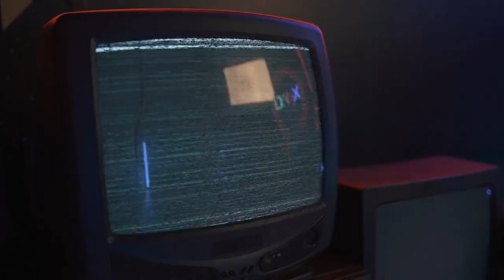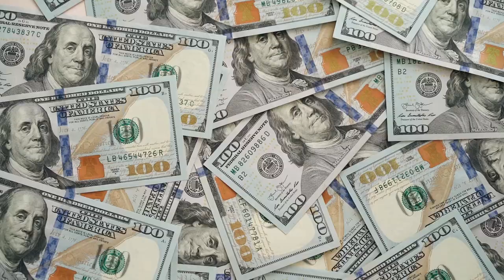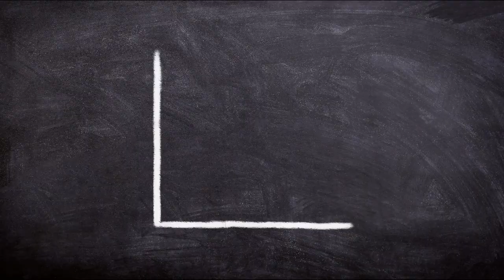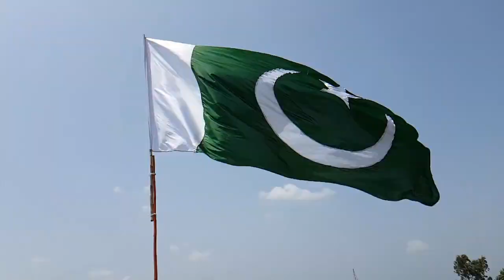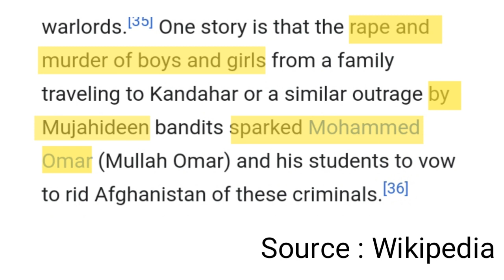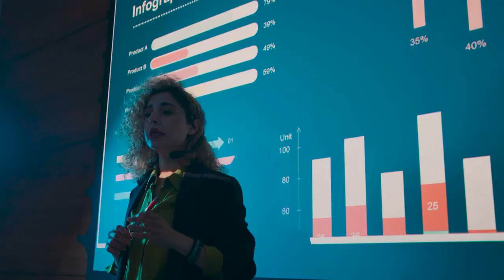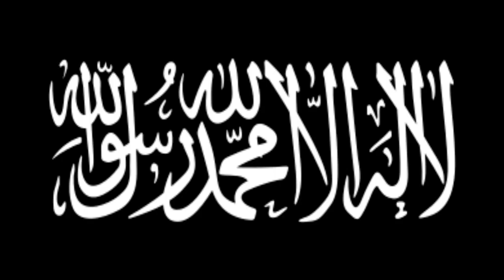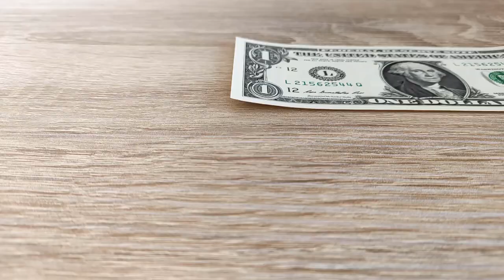The Rise of Taliban | Afghanistan Crisis Part-2 | Soviet Afghan War | 9/11 attack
This video helps you in understanding the Rise of Taliban and their rule.Soviet Afghan war and Afghan Civil war are also explained.